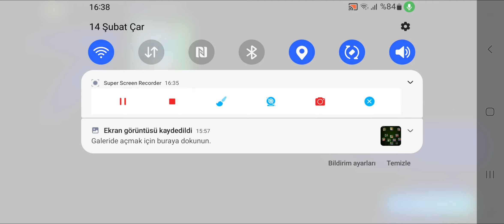Efutbolda epik adam çıkarmaya çalıştım